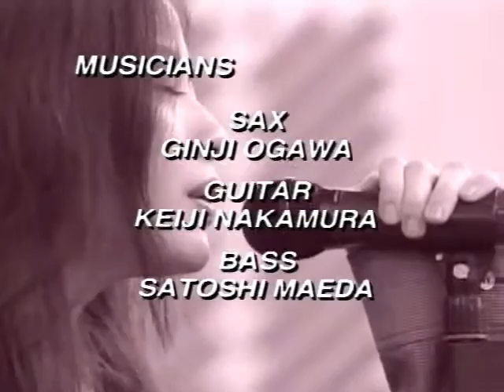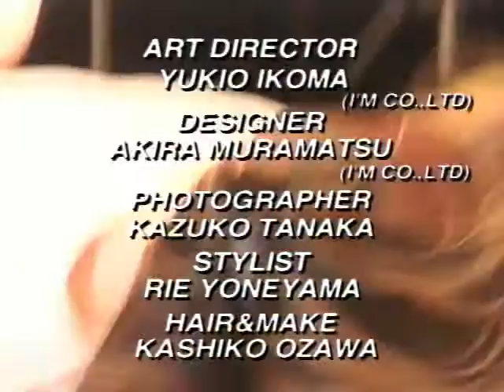三浦理惠子 Rieko Miura - Live at ON AIR EAST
三浦理惠子 Rieko Miura Live at ON AIR EAST 1996
High Quality HQ